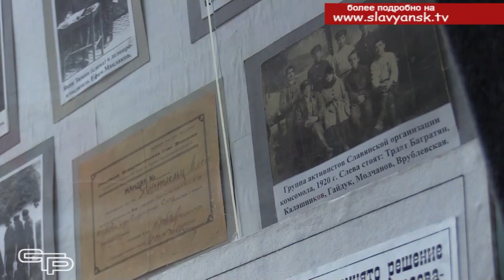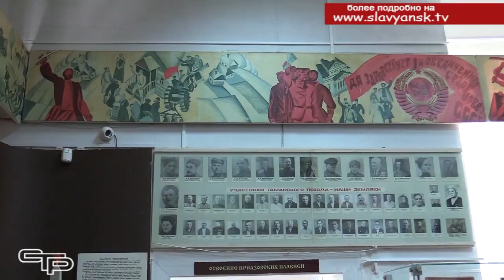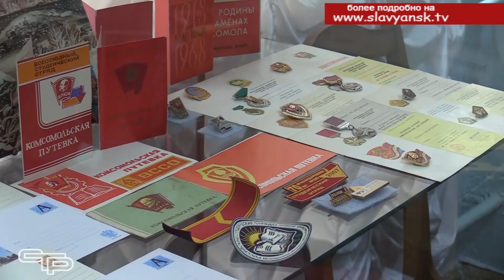Славянцы были первыми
Сто лет назад, в середине марта 1920 года, группа передовой молодежи создала в станице Славянской комсомольскую ячейку, которая стала самой первой на Кубани. Ветераны комсомольского движения района и молодежные активисты сегодняшнего дня встретились в Славянском историко-краеведческом музее, где есть прекрасная экспозиция, посвященная истории  комсомола. Андрей Вишневский с подробностями